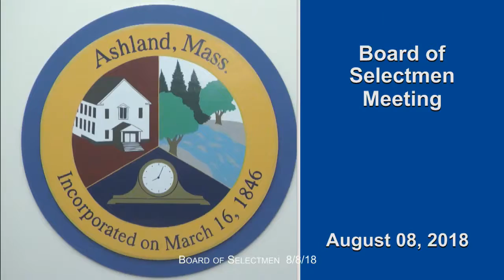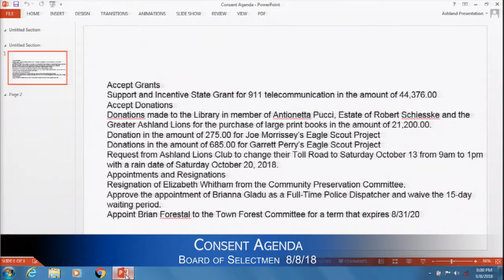e1035514 0c87 4828 bff6 96f65a2c24ef 2356